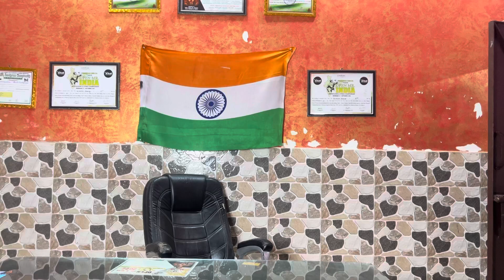3 Months cutting transmission💪💪